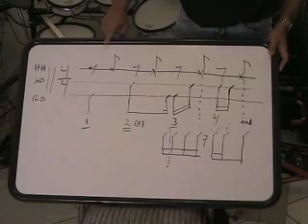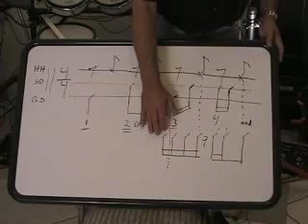Drum Lesson 8b: Linear Beat #2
This lesson we take a look at a linear beat with a steady right hand rhythm. The beat can be broken down to a beginner beat by dropping two sixteenth notes. It can be made more complex (and non-linear) by adding your left foot on all the down beats